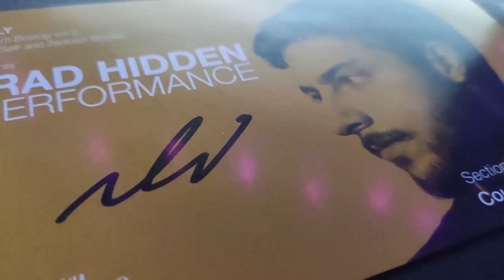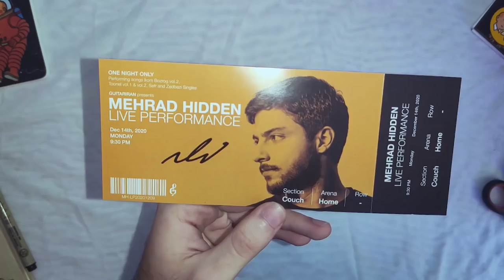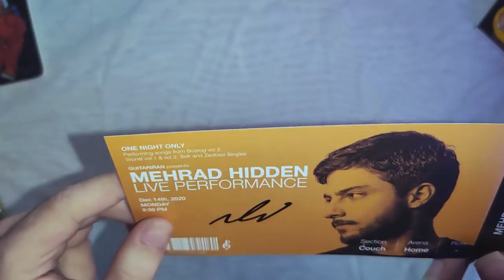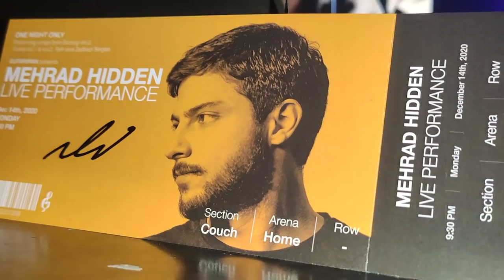Mehrad Hidden || ارزششو داشت ؟ 🤔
آنباکسینگ و برسی بلیط فیزیکی کنسرت آنلاین مهراد هیدن 🔥

Mehrad Hidden Live Performance Ticket ( Review ) - Fall 2020